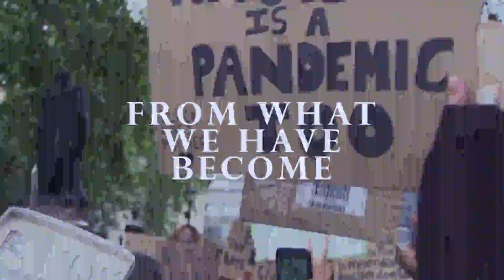John Fairhurst - (Official Video) - FEAR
*** John Fairhurst -  (Official Video)
*** 'Fear' from the album 'The Divided Kingdom' released April 19th 2019.

This is my song Fear from 2019's The Divided Kingdom. This here video was made by my lifelong friend and collaborator, Dave Prosser. This is what Dave has to say about his, and indeed our motivation behind this piece.

"After being shocked and appalled by recent goings on around the globe I was inspired by the powerful lyrics and mood of this song to make a protest video about the current state of the world and highlighting some of the deep rooted problems with humanity the environment and society."

'Our leaders are power hungry. Their continued appetite for war and destruction has devastating effects."

"Our governments and corporations fail to address these critical issues and make positive lasting changes. The changes they are often implementing, often for their own selfish gain are making matters worse."

"We are all just surviving on a world that is on edge."

"It is time to make ourselves aware that it is also our responsibility to commit to change for the better, to be more understanding and accepting of each other,  to help make a world of lasting equal opportunities for all. To take better care of the environment and to protect our natural world for the future."

Peace, Love and Unity